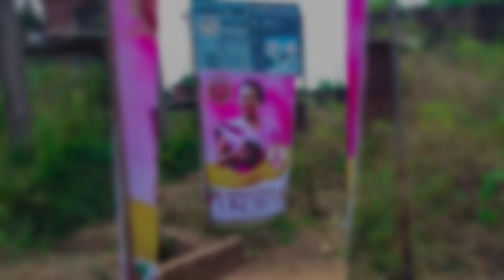e-PHOTOBOOK: AMUWO GENERAL FITNESS CLUB COMMISERATE WITH OKPARA'S FAMILY